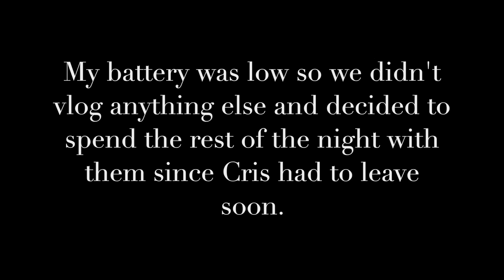My Cousins Come Over For The Week!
Hopefully you guys enjoyed this vlog with my cousins!

Turn on your post notifications so you can be notified when we upload next!

Karen: gissellx09
Victor: vicctor_jr
Ours: cabanas_family